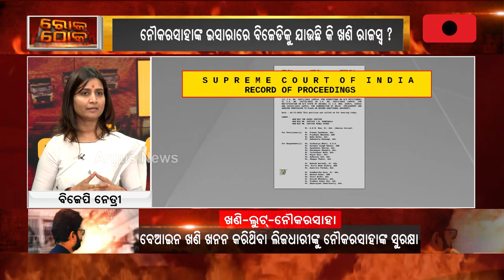Rok Thok || Pranab Das Is Boss Of Mining Looters In State!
Rok Thok || ଖଣି ଲୁଟେରାଙ୍କ ବସ୍ ପ୍ରଣବ !